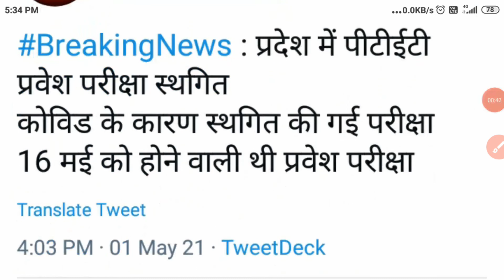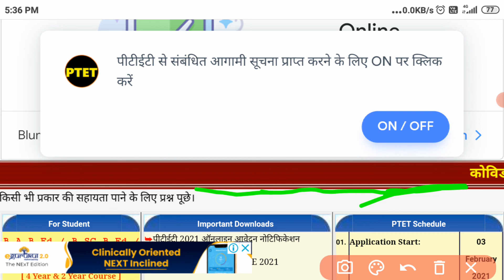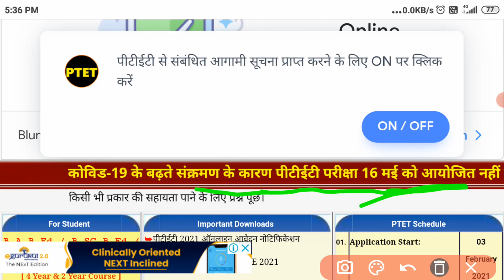rajasthan PTET EXAM postponed official news। raj PTET today latest news। PTET admit card download